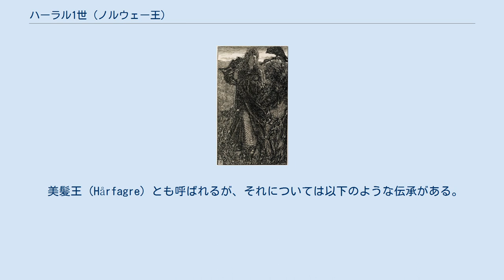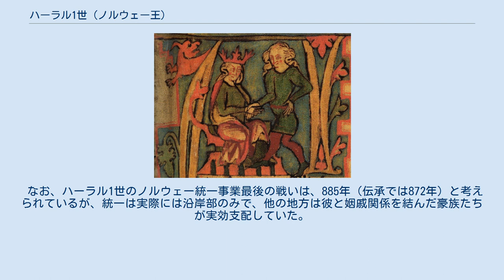ハーラル1世 (ノルウェー王)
ハーラル1世（古ノルド語:Haraldr hinn hárfagri、ノルウェー語:Harald Hårfagre、アイスランド語:Haraldur hinn hárfagri、850年頃 - 930年頃）は、ノルウェー最初の統一王とされる人物（在位：872年頃 - 930年頃）である。
 フレデリック・サンディーズ（Frederick Sandys）が1862年に描いたハーラル1世 ヴェストフォルの小王家ユングリング家の出身。
スウェーデン王家の出身であるともいわれている。
 美髪王（Hårfagre）とも呼ばれるが、それについては以下のような伝承がある。
ハーラルはノルウェー西部の一小王の娘に求婚したが、「一国全体の王としか結婚できない」と拒絶された。
そこで彼はノルウェー全土の征服を決意、それを実現するまで髪を切らない誓いを立て､「蓬髪のハーラル」と呼ばれるようになった。
そしてノルウェー統一がなった後は髪を整え、以後「美髪」と呼ばれるようになったという。
 なお、ハーラル1世のノルウェー統一事業最後の戦いは、885年（伝承では872年）と考えられているが、統一は実際には沿岸部のみで、他の地方は彼と姻戚関係を結んだ豪族たちが実効支配していた。
 ハーラルのノルウェー統一は実際には、略奪的なヴァイキング（本来は「遠征」の意味）によらず、交易に関与し沿岸航路の安全をはかる必要のあった豪族たちによる協働の結果とする説も唱えられている。
 また、ハーラル1世の親衛兵の一部はベルセルクであったという伝承もある。
 以下の子女がいる。